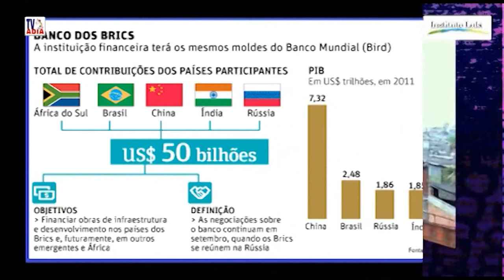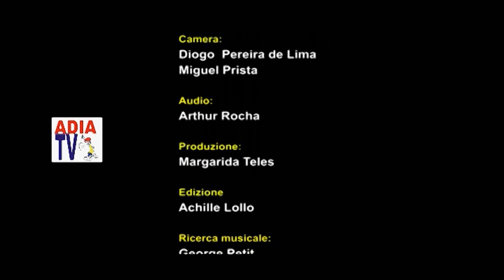BRICS ALBA 2015 5a Parte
BRICS-ALBA - Memoria Storica - Analisi congiunturale (2015) con la partecipazione di Pep Valenzuela